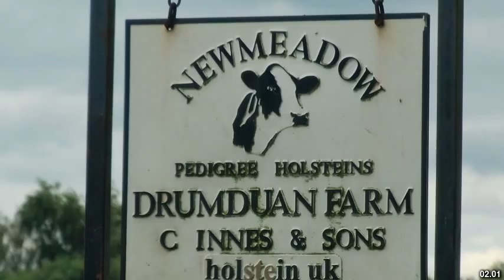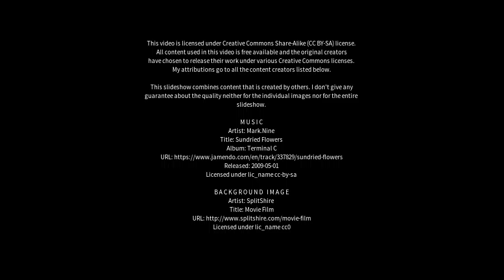Best places to visit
Best places to visit - Auldearn (United Kingdom) Best places to visit - Slideshows from all over the world - City trips, nature pictures, etc.